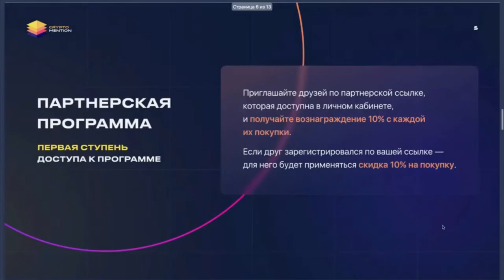Партнерская программа CryptoMention